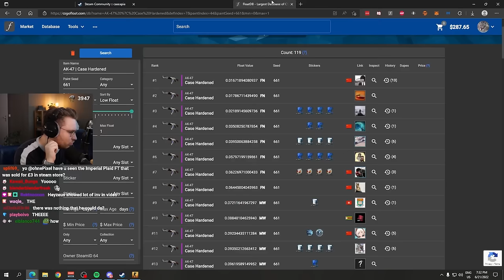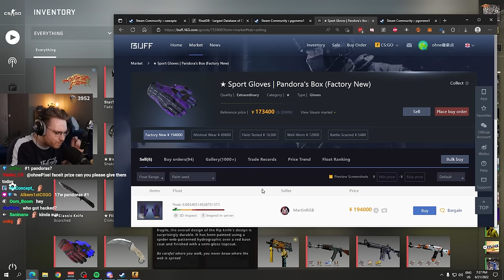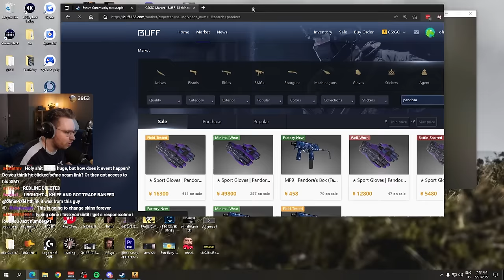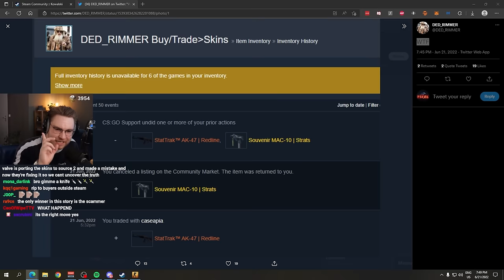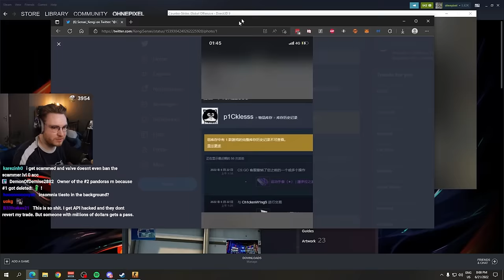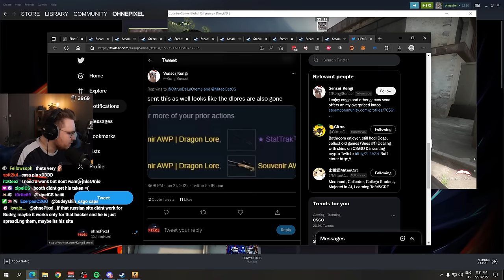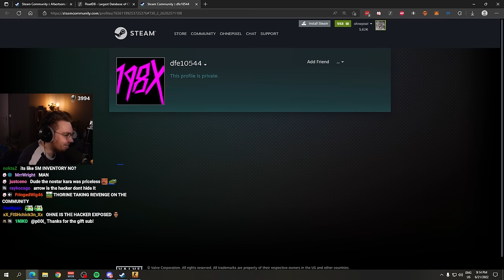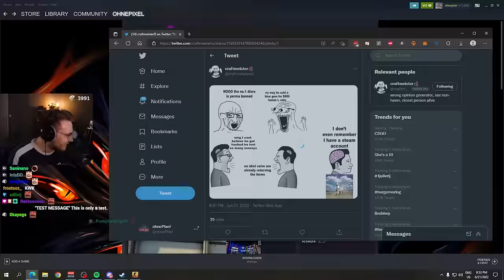CS:GO's most expensive inventory got hacked ($3million)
the most expensive cs:go inventory got hacked & deleted! csgo skins are being moved through steam as we speak. we got a lot to talk about in this video.